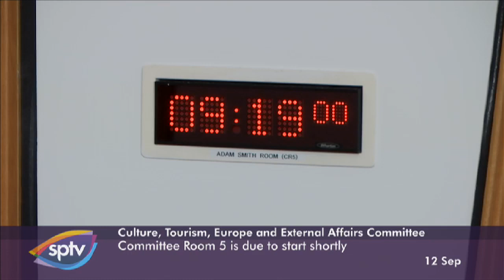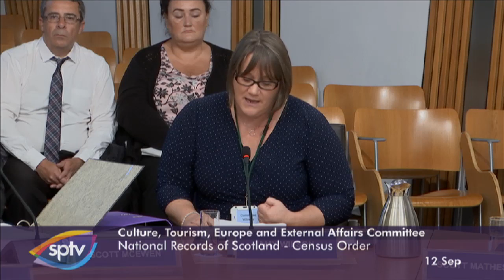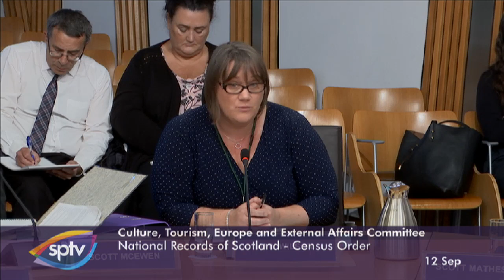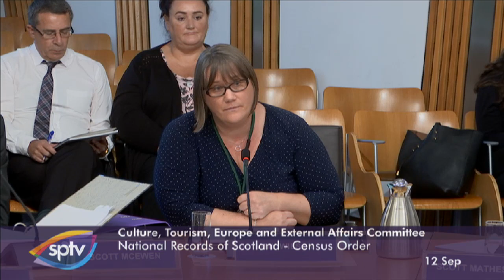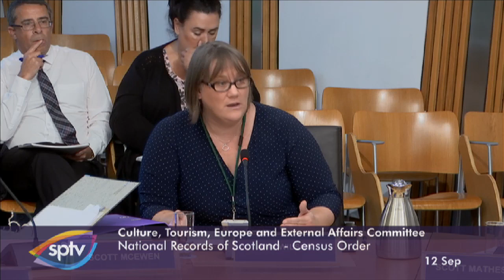Culture, Tourism, Europe and External Affairs Committee - 12 September 2019